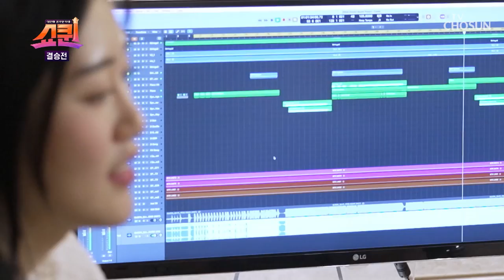美친고음 소유자⬈ 임소연 ‘온 세상이 다 너로 가득했었다’♪ TV CHOSUN 230807 방송 | [쇼퀸] 8회 | TV조선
소름 주의 이별한 연인의 애절함을 담은 무대